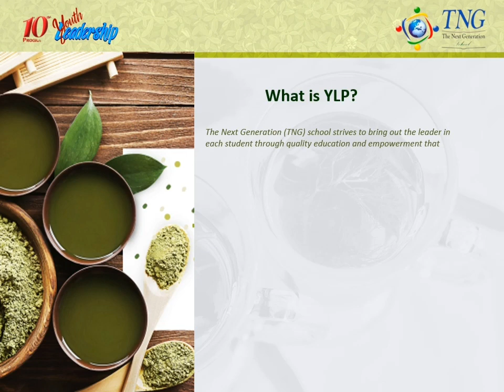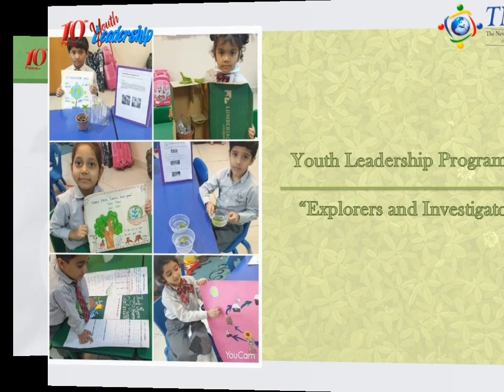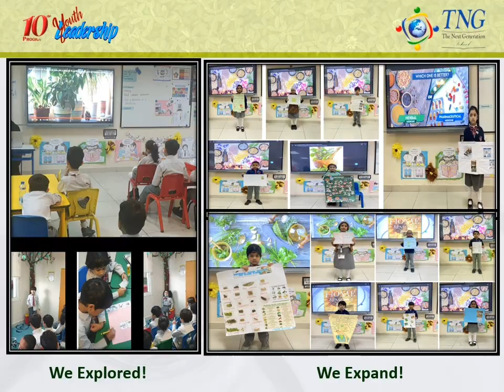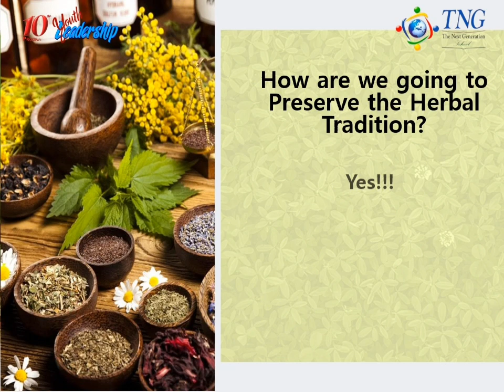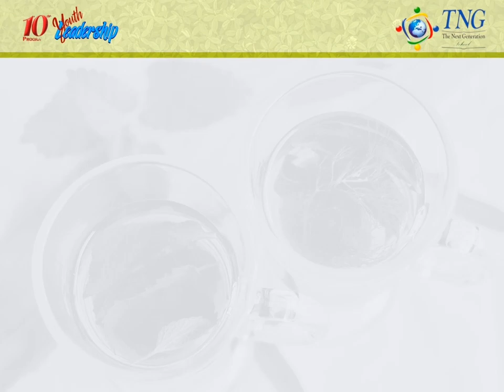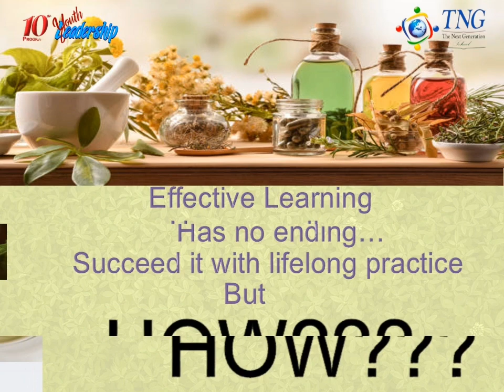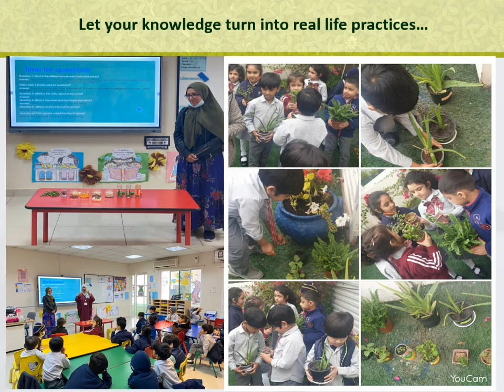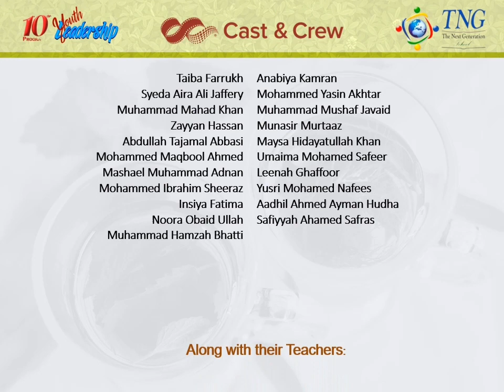YLP 2022 - 23 - TNG Nuaija - Year I B - Go Green- Live Clean with Herbs!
Go Green- Live Clean with Herbs!

During the Academic Year 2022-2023, the students of Year I B embarked on a transformative journey, enhancing our students' comprehension of the benefits and impact of medicinal plants, including herbal supplements, on individuals and their societies for their Youth Leadership Programme (YLP). Our aim was to foster a 'Healthy Life and considering all the Life on land' while incorporating the principles of Qatar Vision 2030: 'Modernization and Preservation of Traditions' and promoting sustainability.

Throughout this journey, we actively explored and collaborated with various communities in Doha, such as Lulu Hypermarket, Remedy Ayurveda Center, and Qatar Leadership Academy. These interactions aimed to enlighten our young minds about the immense significance of herbs and inspire them to incorporate herbs into their diets and explore herbal remedies for any health issues they may encounter.